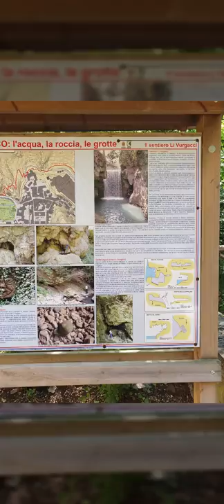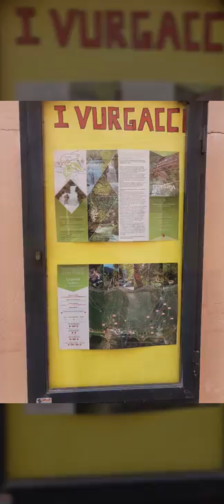Pioraco, i Vurgacci. La fossa dei Mostri. Monsters' Pit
breve passeggiata lungo il potenza adatta a tutta la famiglia tra facce mostruose scolpite nella roccia, cascate e ponti di legno.